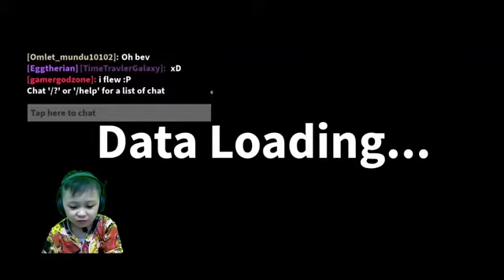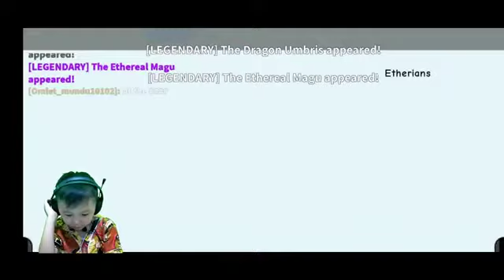JUSTIN GAMING-ROBLOX INDONESIA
Terima kasih🙏❤️